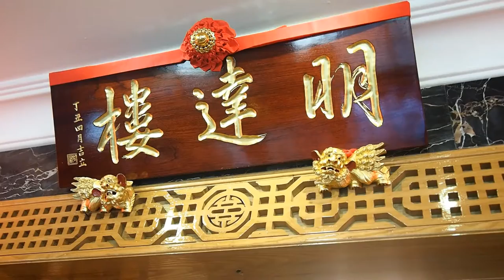Padang Palace Restaurant